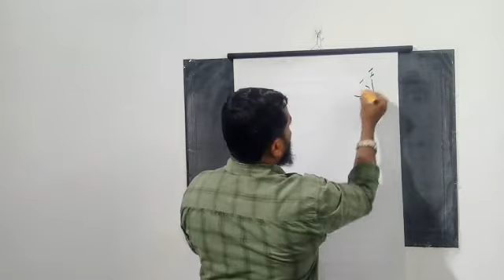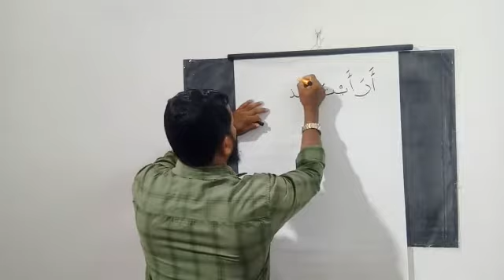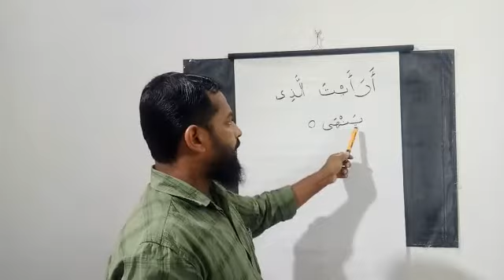Quran Padanam |Soorath Al-Alaq 9 | Mujeeb Salafi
Video from Abbas Kodakkad